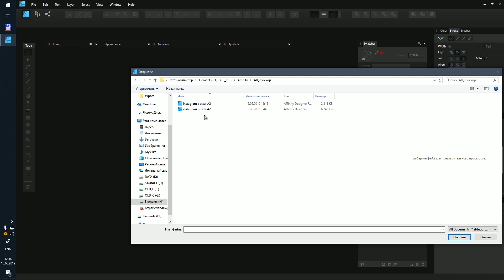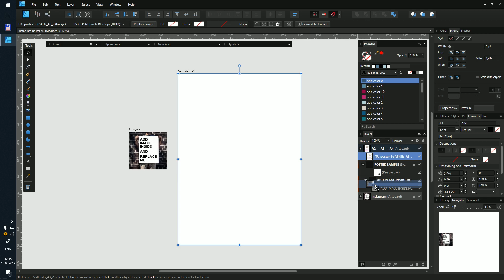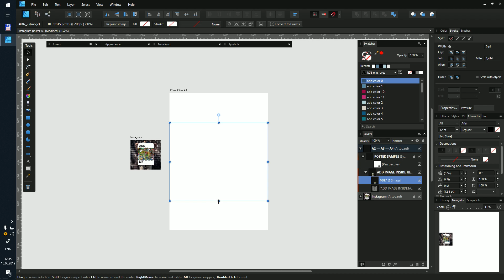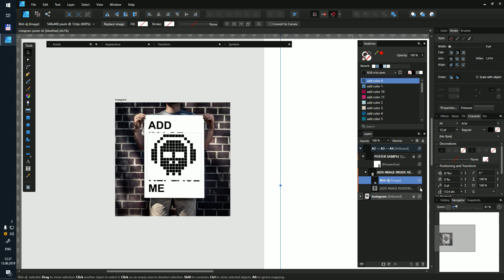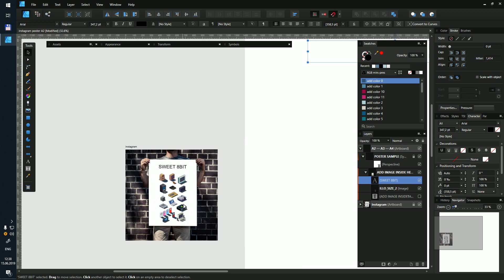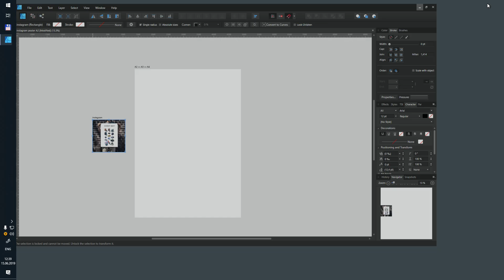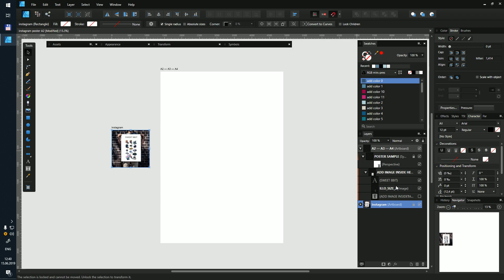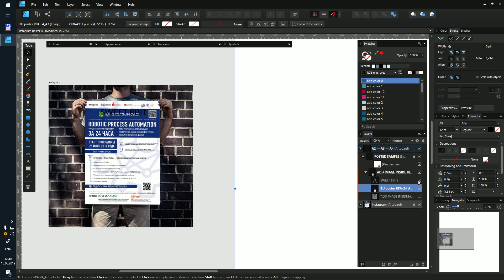Instagram A2 poster mockup for Affinity Designer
Easy to use instagram poster mockup for Affinity Designer